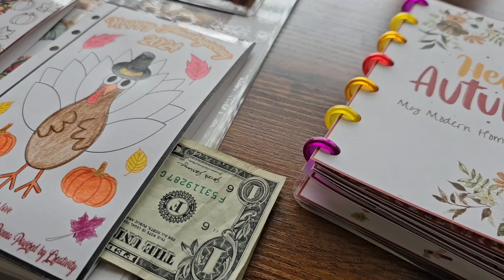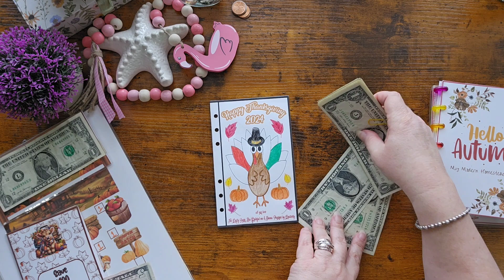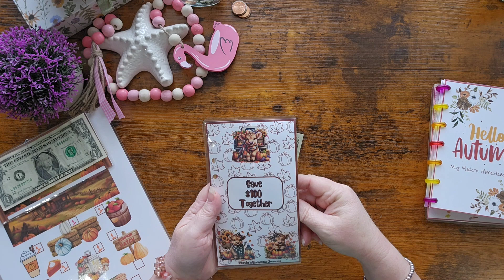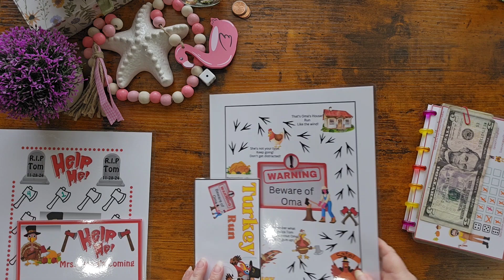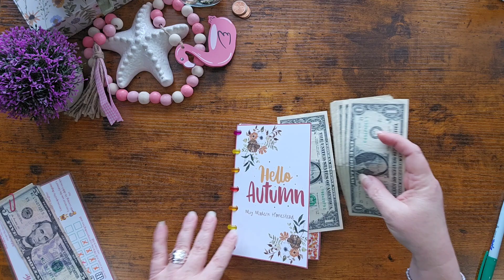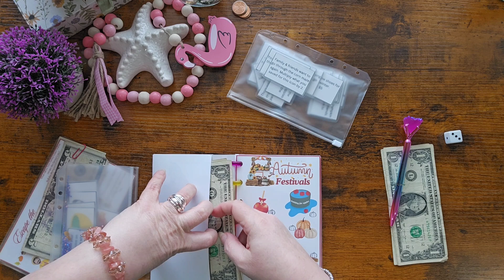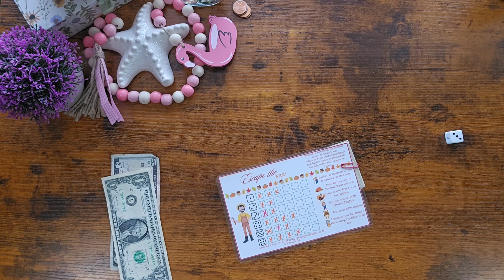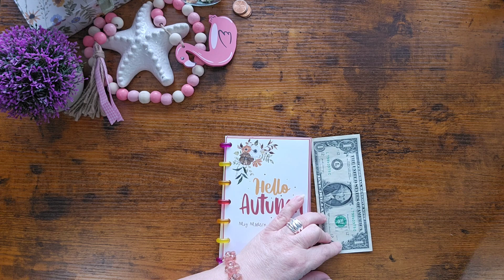Falling into Savings! What is Tom's Fate?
Hey, friends! Welcome back to another Tuesday of fall savings. We will be continuing our Hello Autumn Savings Box and working to see if we will learn Tom's fate today! We also have our other fall challenges we are continuing! Let's get busy and see what happens today!

I can be reached by email 📧 at

-or-

by snail mail 📬 at
McRae-Helena, GA 31037